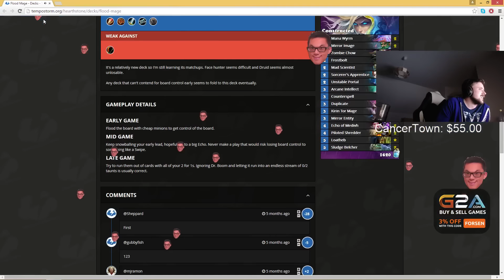Forsen reacts to Tempostorm.org